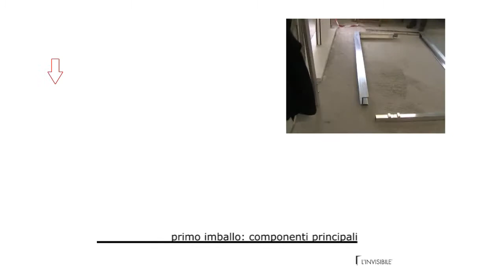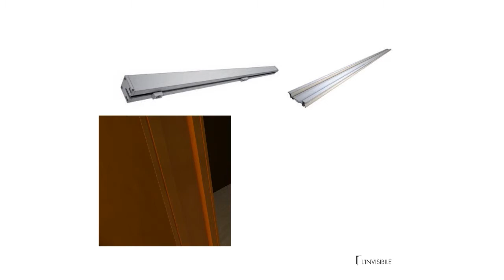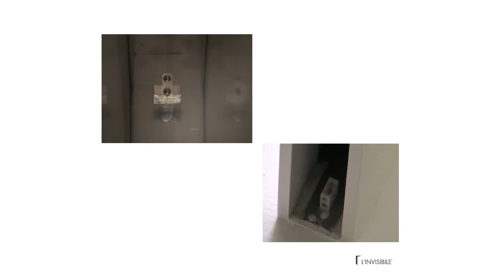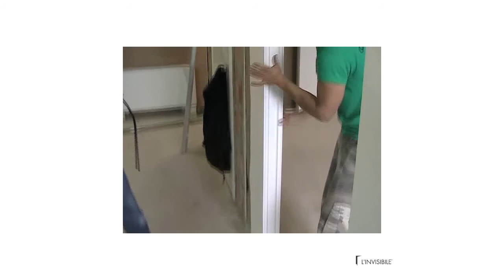Componenti di installazione